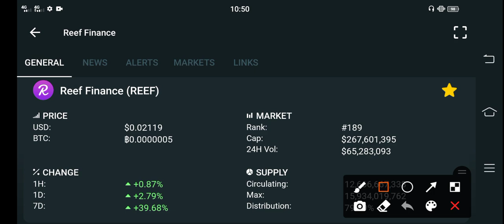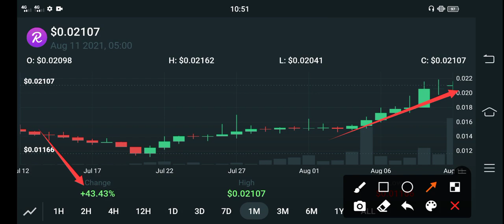Reef Today Pump! || Reef technical analysis || Reef price prediction